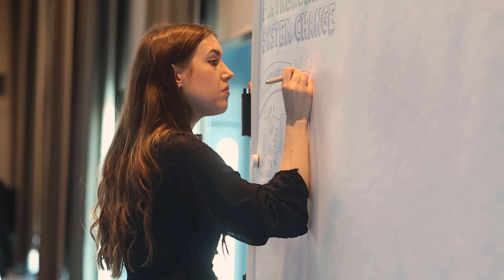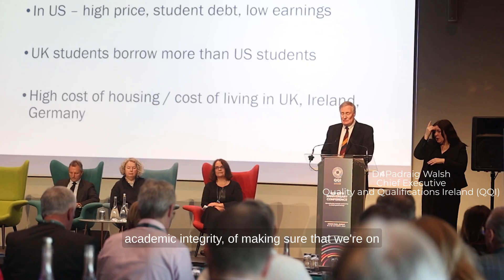Strengthening Strategic Partnerships to Effect System Change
On Tuesday 18th and Wednesday 19th October 2022, QQI hosted its 10th anniversary conference in the Croke Park Conference Centre, when we linked a decade of our work with stakeholders to future ambitions to continue collaboration and gave speakers, panellists and attendees an opportunity to consider the need to anticipate both the disruptive change and system challenges, and the unique opportunities for creativity and innovation that lie ahead.